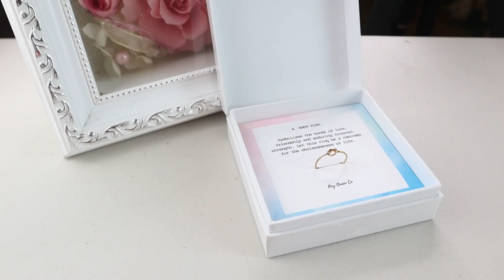ALAHAS NA MAY PINAGLALABAN! ANG GALING! | MOTIVATIONAL JEWELRY FT. HEY QUEEN CO.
Para maiba naman, try natin mag feature ng mga motivational jewelry =) Maganda na, may meaning pa.. nakatulong kapa sa mga local jewelry maker natin =)

Pwede po kayong mag inquire at mag order dito,
HEY QUEEN CO

Uy! May pa giveaway akong alahas, check my facebook page for more details =)